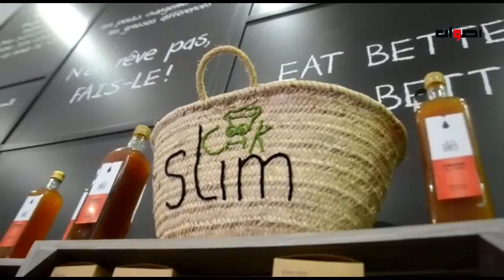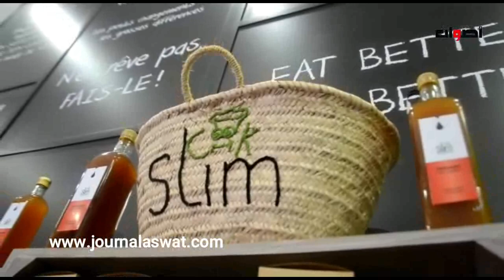نصائح أخصائية التغذية سلمى إبن خياط وحضور فنانين مرموقن لتعرف على الغداء الصحي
2. اضغط على الجرس (🔔) بجانب زر الاشتراك
3. شارك مقاطع الفيديو مع أصدقائك وعائلتك
    يشرفنا اشتراكك بالقناة